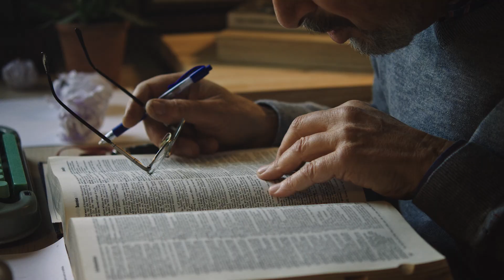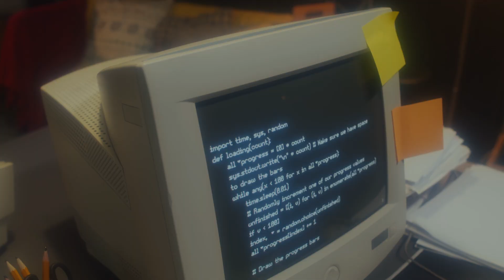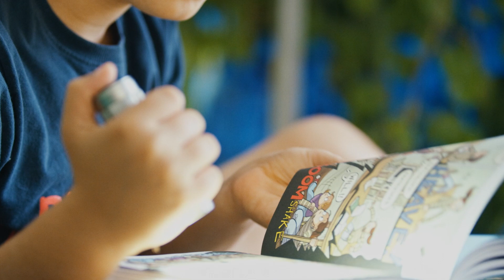How are New Words Added to the Dictionary?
Discover how new words make their way into the dictionary! Learn about the rigorous process lexicographers follow, from tracking word usage in various sources to evaluating their significance and frequency. Will you be the one who creates the next dictionary word? You might be surprised at the answer!